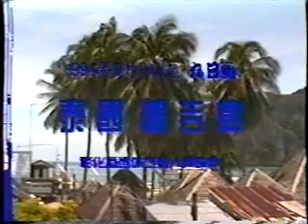1994年泰國.普吉島之旅25:pp島(導遊解說)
pp群島，常簡稱為PP島）是泰國的旅遊勝地，位於普吉島與泰國本土同樣屬於南部地區的甲米府（Krabi）之間之海面上。由於近年愈來愈多人前往普吉島度假，使不少嚮往寧靜假期的人選擇鄰近普吉的披披群島。因此泰國旅遊當局從1990年代開始開發這個群島，並開辦旅行團到此遊玩。
p.p群島的觀光重點在它的海灘和海景，約在1990年代初期，披披群島的景點才被遊客發掘，當時島上只有簡單的住宿地點，後來逐漸轉變成喀比重要的觀光景點。島上的觀光活動包括潛水、獨木舟、賞鳥、懸崖跳水、海上航行、捕撈、水療等。